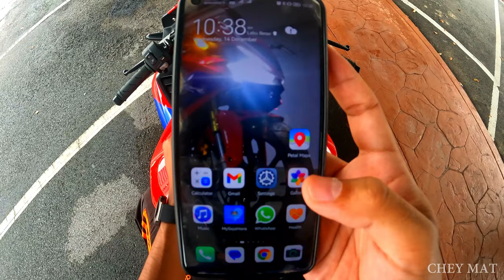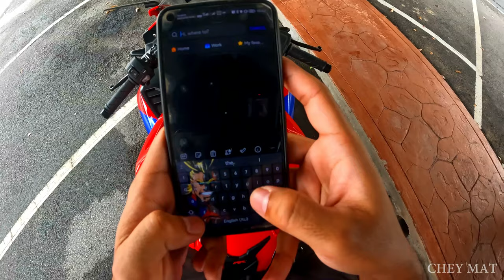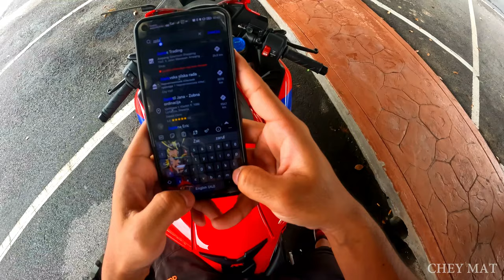Cara Tengok Map Dengan Smartwatch - Tanpa Tengok Phone Atau Pasang Phone Holder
Korang ada smartwatch?? Cuba korang cek smartwatch korang mungkin ada feature yang sama. Kalau takde korang boleh dapatkan smartwatch seperti kami melalui link dibawah